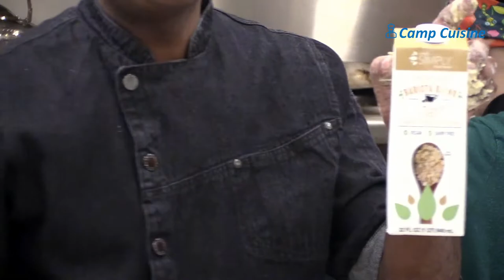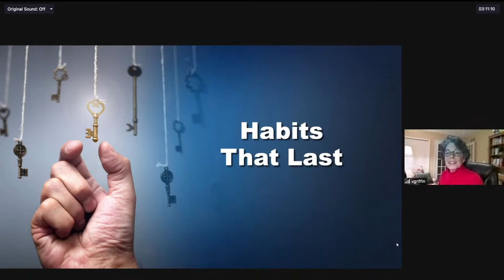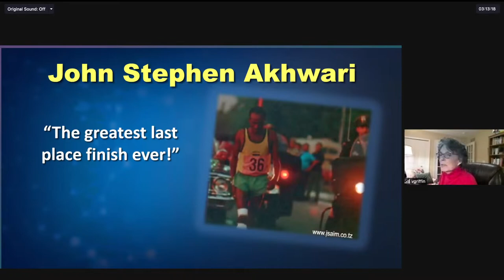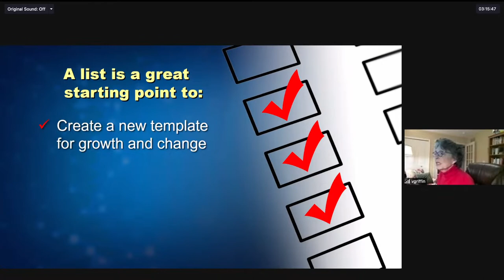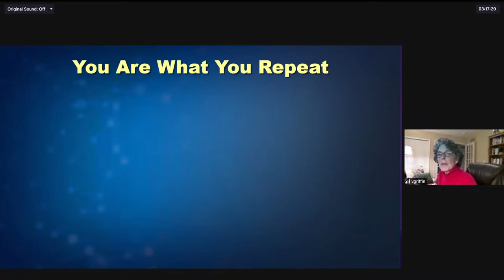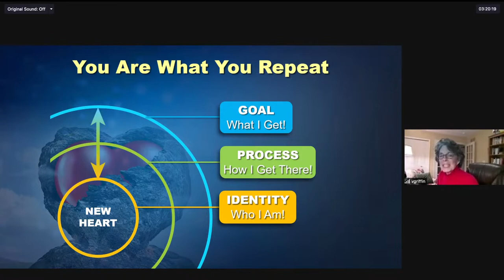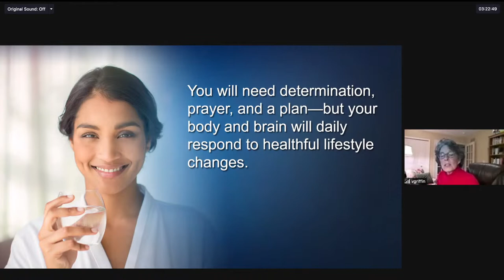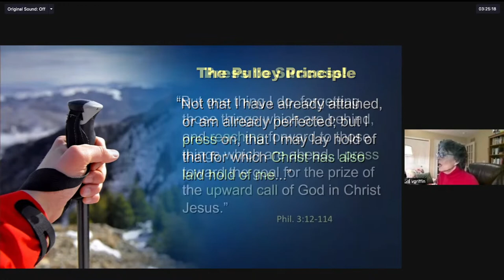Home Cooking with Chef Miguel Larcher - March 2022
Pizza! The Italian delicacy turned household food had noble origins. But over the decades, pizza has become increasingly processed and unhealthy. Oftentimes, people have to compromise on their dietary standards in order to enjoy this delicious food. But you don’t have to!

Eating healthy food is one of the most effective ways you can change your family’s wellbeing for the better. How do you cook without compromising on health and taste?

This month, learn with Chef Miguel and Emily how you can prepare pizza that is healthy, vegan, and delicious! Learn how you can improve your daily life, eat healthy, and live well! Join us online on March 1 at 6:30pm for this episode of Home Cooking with Chef Miguel Larcher. Chef Miguel and Emily are preparing Alfredo Pizza, Mediterranean Pizza, BBQ Pizza, and Hawaiian Pizza.